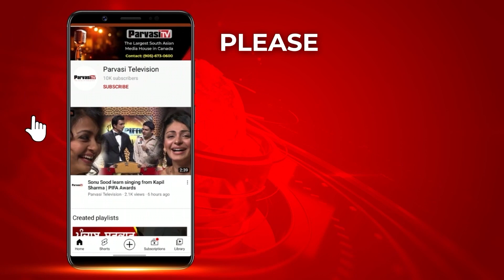Channi ਦੀ ‘ਭਈਆਂ’ ਟਿੱਪਣੀ ਕਰਕੇ ਖਿਚਾਈ | Parvasi TV